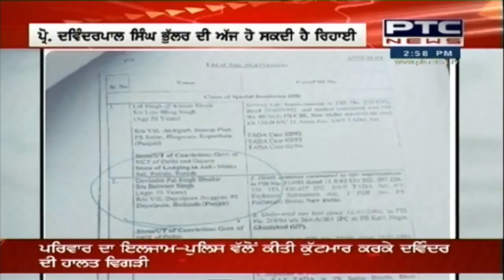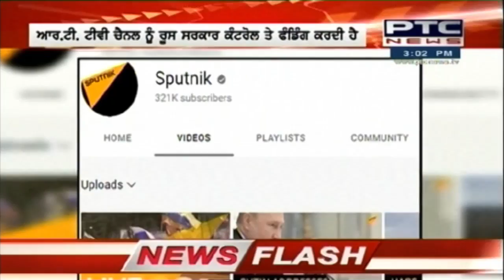Superfast Punjab: ਸੁਪਰ ਅੰਦਾਜ਼ ਚ ਮੁੱਖ ਖਬਰਾਂ ਤੇ ਇੱਕ ਨਜ਼ਰ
🔸ਪ੍ਰੋ. ਦਵਿੰਦਰਪਾਲ ਸਿੰਘ ਭੁੱਲਰ ਅੱਜ ਹੋ ਸਕਦੇ ਨੇ ਰਿਹਾਅ
🔸Operation Ganga: Ukraine ਤੋਂ ਕੱਢੇ ਗਏ ਵਿਦਿਆਰਥੀਆਂ ਨੂੰ ਲੈ ਕੇ 4 ਮਾਰਚ ਨੂੰ ਭਾਰਤ ਪੁੱਜਣਗੀਆਂ 9 ਉਡਾਣਾਂ
🔸Operation Ganga: 4 ਮਾਰਚ ਨੂੰ ਭਾਰਤ ਪੁੱਜਣਗੀਆਂ 9 ਉਡਾਣਾਂ
🔸Russia Ukraine war: ਜੋ ਬਾਇਡਨ ਦੀ ਚੇਤਾਵਨੀ- ਜੇਕਰ ਪੁਤਿਨ ਨੇ ਚੁੱਕਿਆ ਗਲਤ ਕਦਮ